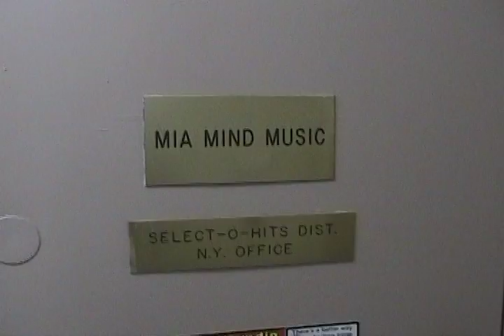Haleemon Rocks the Hot Indie News on M3 Radio!